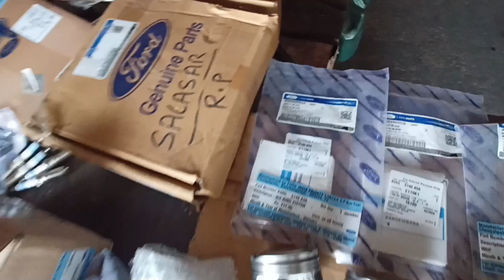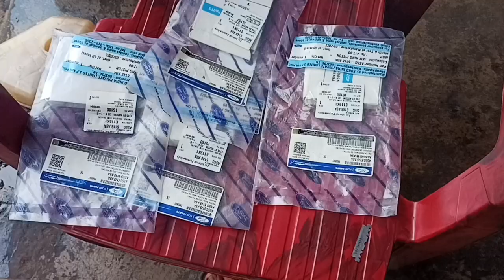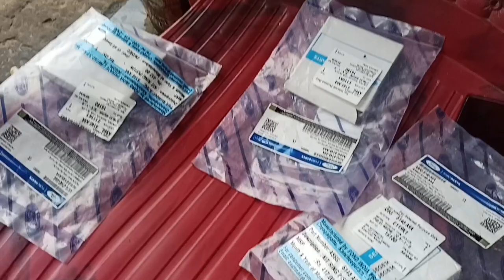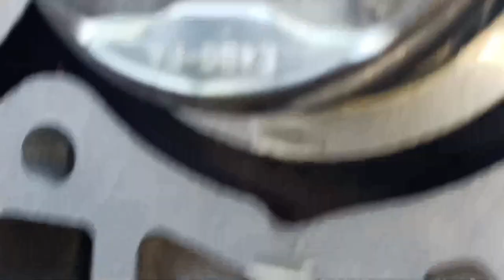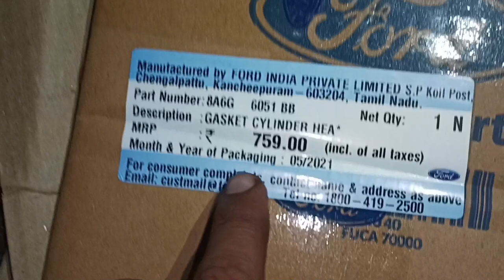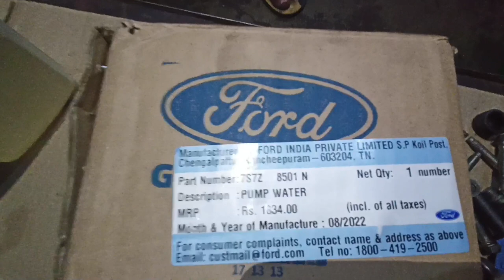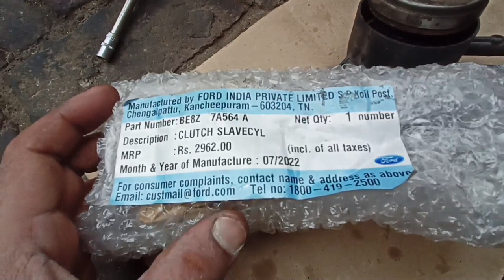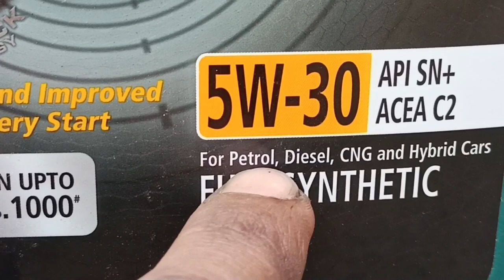Ford Figo Petrol Full engine overhaul video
Ford Figo 1.2L full engine Timing video
Ford eco sport petrol engine timing video
Ford engine timing video
Ford full engine overhaul video
Ford Figo Petrol timing belt life kitne kilometer hai
Ford eco sport petrol timing belt price
Ford fieasta Timing belt price
Ford classic timing belt price
Ford fieasta engine timing video
Ford classic engine timing video
Ford Figo head gasket price
ford Figo water pump price
Ford Figo Petrol Fan belt part number
Ford classic Fan belt part number
Ford Fieasta Fan belt part number
Ford fusion Fan belt part number